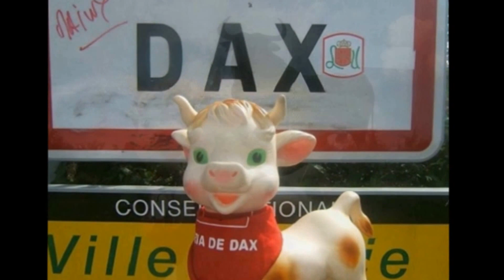La Txarang'Amigos à la Feria de Dax 2016 "Pupurrí AC/DC"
"Pupurrí AC/DC" interprétée par La Txarang'Amigos la Txaranga de Dax (40 Landes) à la Feria de Dax 2016.

"Back in Black" est une chanson du groupe de hard rock australien AC/DC. Auteur Angus Young, Malcolm Young et Brian Johnson.

"I Love Rock 'n' Roll" est une chanson du groupe britannico-américain de rock The Arrows, composée par Alan Merrill et Jake Hooker .

"Highway to Hell" est une chanson du groupe de hard rock australien AC/DC, composée par Angus Young, Malcolm Young et Bon Scott.